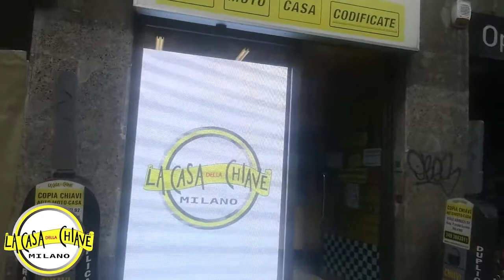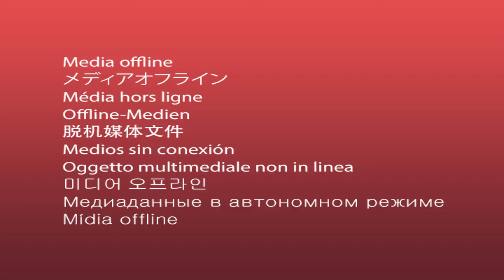DOVE DUPLICARE A MILANO LA CHIAVE AUTO PER OPEL CORSA?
VIALE ABRUZZI 92 ANGOLO PIAZZALE LORETO MILANO
Adam
Agila
Antara
Astra
Astra GTC
Astra Station Wagon
Cascada
Combo
Combo Furgone
Combo Life
Combo Tour
Corsa
Corsa Coupé
Corsa-e
Crossland
Crossland X
Frontera
Grandland
Grandland X
Insignia
Insignia Station Wagon
Kadett
Kadett Cabrio
Karl
Meriva
Mokka
Mokka-e
Movano Furgone
Movano Telaio
Tigra
Vivaro Furgone
Zafira
Zafira Life
Zafira Tourer
 Pioltello  Bollate  Segrate Corsico Cernusco sul Naviglio, gm production, punto chiavi, Keyok,Chinelli,gb fer,ok car, car key mb, monopoli, Abbiategrasso  San Donato Milanese, viale yenner key car,  Parabiago  Buccinasco  Garbagnate Milanese  Bresso  Lainate  Magenta Cesano Boscone Peschiera Borromeo  Senago  Trezzano sul Naviglio Cornaredo Gorgonzola  Cormano Settimo Milanese  Novate Milanese  Arese Cassano d'Adda  Cusano Milanino  Melzo  Corbetta  Melegnano  Bareggio  Nerviano  Vimodrone  Pieve Emanuele Carugate  Cerro Maggiore  Cesate  Solaro  Rescaldina  Busto Garolfo  Opera  Cassina de' Pecchi  Canegrate  Mediglia  Trezzo sull'Adda Sedriano  Baranzate Arluno  Paullo castano primo Pero  Inzago  Locate di Triulzi  Vignate   Magnago  Vanzago  Gaggiano  Pessano con Bornago  Vittuone Assago Vaprio d'Adda  Lacchiarella Gessate Inveruno  Bussero  Pozzuolo Martesana  San Vittore Olona  Pogliano Milanese Cuggiono Motta Visconti Basiglio  Settala  San Colombano al Lambro  Pregnana Milanese  Turbigo Binasco  Cambiago Zibido San Giacomo  San Giorgio su Legnano  Robecco sul Naviglio Arconate Dairago  Marcallo con Casone  Villa Cortese  Pantigliate  Pozzo d'Adda Truccazzano  Rosate  Casorezzo  Vanzaghello  Trezzano Rosa  Cerro al Lambro  Santo Stefano Ticino  Robecchetto con Induno Cisliano Buscate  Albairate  Rodano  Noviglio San Zenone al Lambro Ossona  Mesero  Carpiano Boffalora Sopra Ticino  Liscate  Casarile  Vizzolo Predabissi Vermezzo  Cusago  Bellinzago Lombardo  Basiano Tribiano  Masate  Vernate  Bernate Ticino  Grezzago  Dresano  Bubbiano  Colturano  Besate  Cassinetta di Lugagnano  Zelo Surrigone  Gudo Visconti  Ozzero  Calvignasco  Morimondo  Nosate Lissone  Seregno  Desio  Cesano Maderno Limbiate  Brugherio  Vimercate  Giussano Muggiò  Seveso  Meda  Nova Milanese  Arcore  Carate Brianza  Bovisio-Masciago Lentate sul Seveso  Concorezzo  Besana in Brianza  Agrate Brianza  Villasanta Varedo  Biassono  Bernareggio  Cornate d'Adda  Usmate Velate  Verano Brianza  Triuggio  Cogliate  Lesmo   Sovico   Lazzate  Vedano al Lambro  Macherio  Bellusco  Cavenago di Brianza  Carnate  Barlassina  Busnago  Ceriano Laghetto  Albiate  Briosco  Misinto  Caponago  Ornago  Roncello  Mezzago  Veduggio con Colzano Burago di Molgora  Sulbiate Renate Ronco Briantino  Correzzana Aicurzio Camparada Agrate Brianza  Aicurzio Albiate  Arcore  Barlassina  Bellusco  Bernareggio Besana in Brianza  Biassono Bovisio-Masciago  Briosco  Brugherio  Burago di Molgora  Busnago  Camparada Caponago  Carate Brianza  Carnate  Cavenago di Brianza  Ceriano Laghetto Cesano Maderno Cogliate  Concorezzo Cornate d'Adda Correzzana  Desio Giussano  Lazzate  Lentate sul Seveso  Lesmo  Limbiate  Lissone  Macherio  Meda Mezzago Misinto  Muggiò Nova Milanese  Ornago Renate  Roncello Ronco Briantino Seregno Seveso Sovico  Sulbiate  Triuggio Usmate Velate Varedo Vedano al Lambro